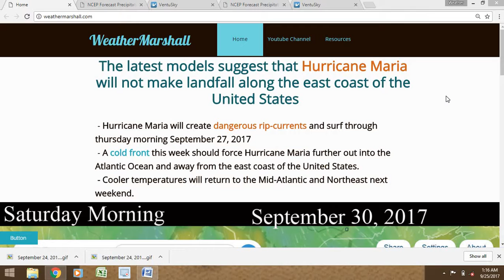September 24, 2017 Weather Forecast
This is a discussion of Hurricane Maria's track over the next several days. In addition, the approaching cold front and its impact on temperatures in the Mid-Atlantic and Northeast next weekend.